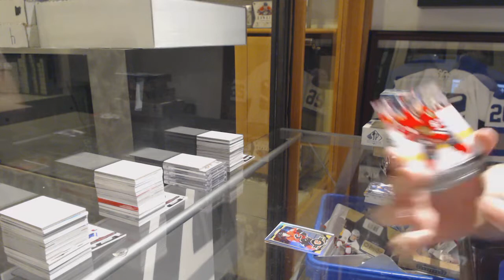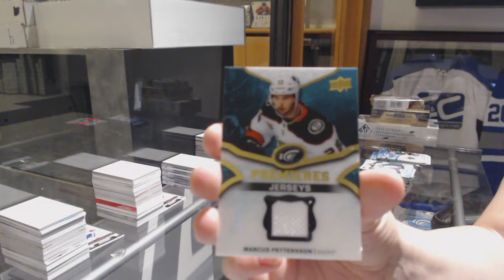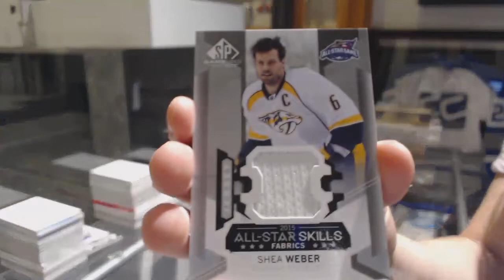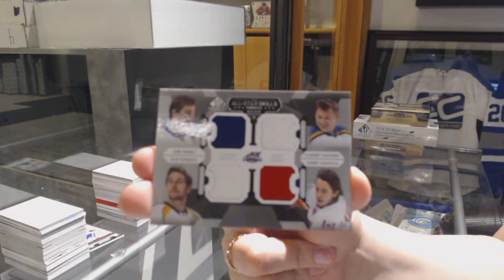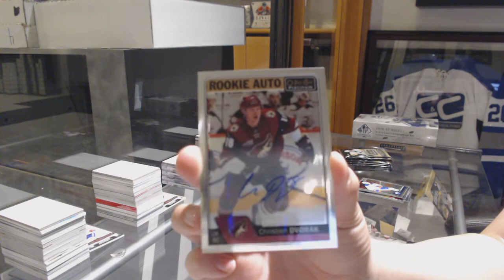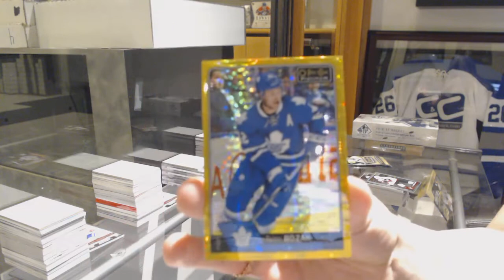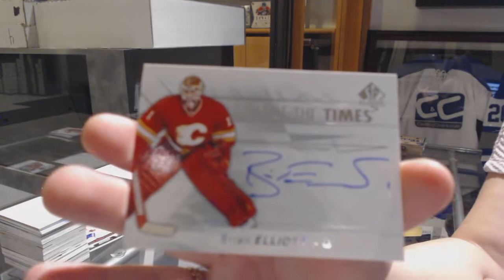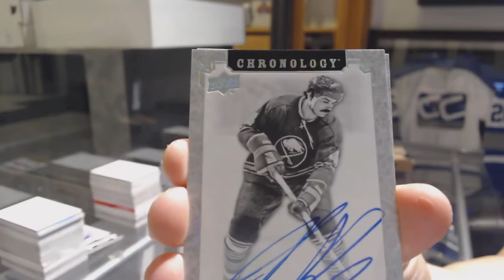Hockey Double Up 6 Box Break With Chronology, SP Authentic, Ice - C&C GB #9988